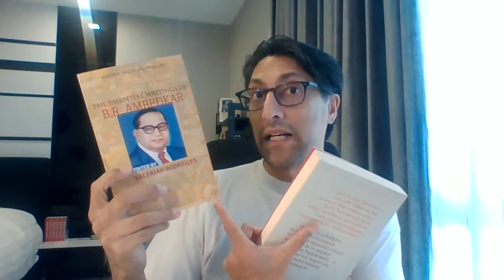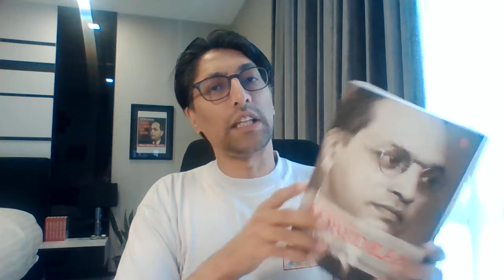The Essential Ambedkar, ed by B. Mungekar -- BOOK REVIEW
In this video I review Bhalchandra Mungekar's anthology of Ambedkar's writings, "The Essential Ambedkar", published by Rupa in 2017 for INR 395.